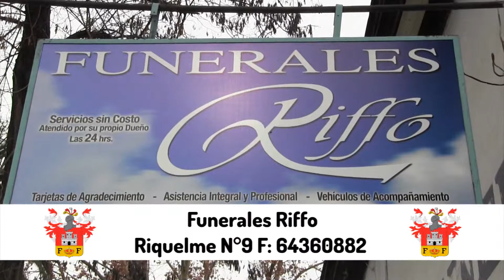FUNERALES RIFFO SALUDO A SAN FELIPE